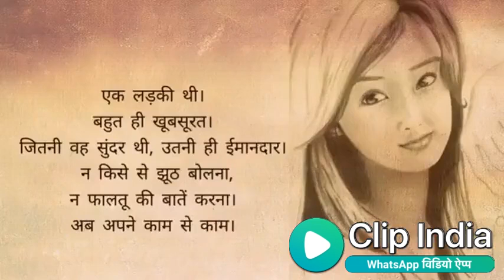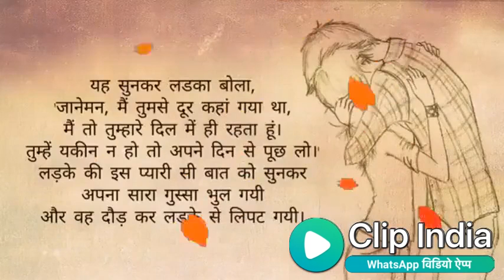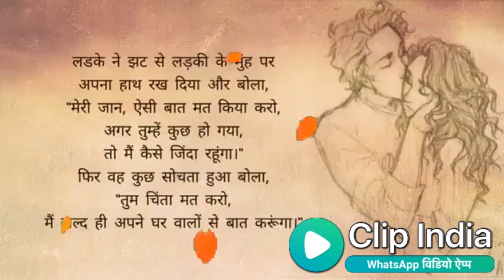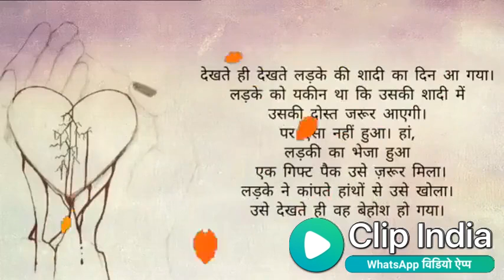Pyar karne wale jarur dekhe